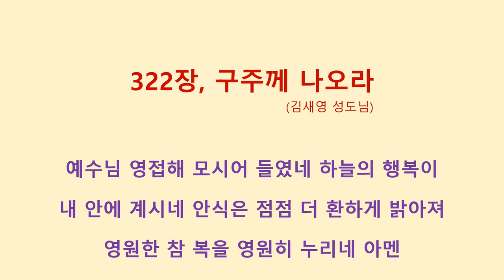322장, 구주께 나오라 (김새영성도님)